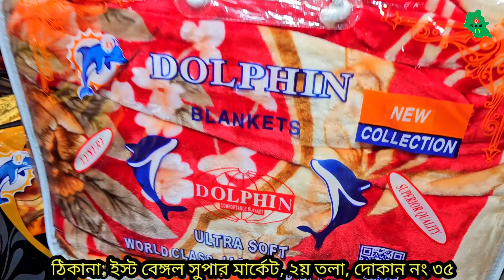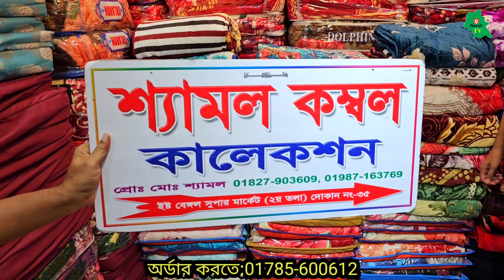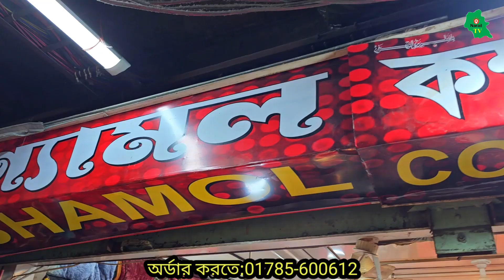অর্ধেক দামে শীতে বিদেশি ভারি ৮ কেজি কম্বল, কোরিয়ান কম্বল, চায়না কম্বল মাত্র ৪৫০ টাকা 👉 ১ পিস দিব